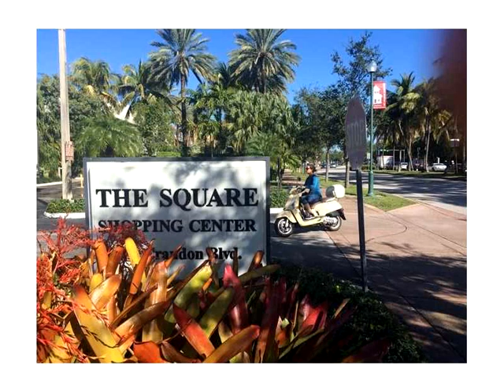260 Crandon # B7,Key Biscayne,FL 33149 Commercial For Sale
Retail space (b7) at the square in key biscayne. currently combined with b8. approx 1,800 sf. in total. ideally suited for bank branch. nnn (,000 each + oper exp/cam). do not disturb tt. available may 1, 2016.